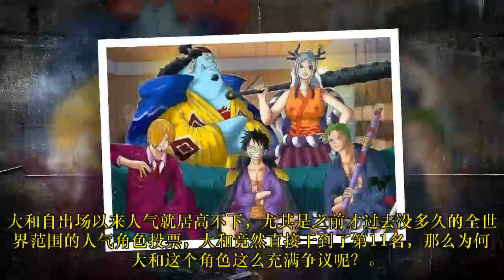海贼王：大和高人气有人吐槽是带孝女坑爹，有人说是大义灭亲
大和自出场以来人气就居高不下，尤其是之前才过去没多久的全世界范围的人气角色投票，大和竟然直接干到了第11名，那么为何大和这个角色这么充满争议呢？先来看看喜欢大和的观点。外形好，实力强，性格好，这些都不谈了。这是漫画，不是现实，op里面的角色放到现实，基本没有正常人。海贼王里的角色只是体现作者理念的代表，而不是真实的人。